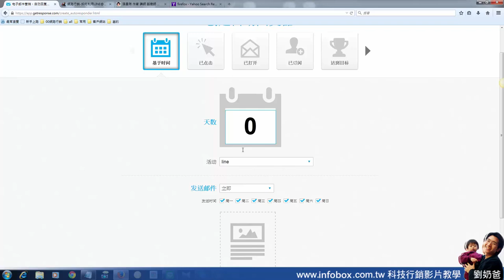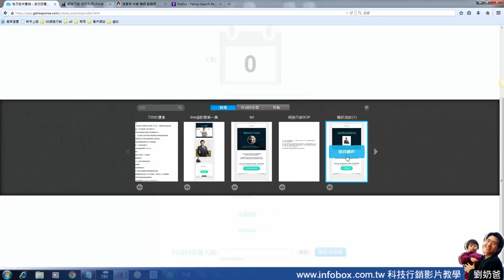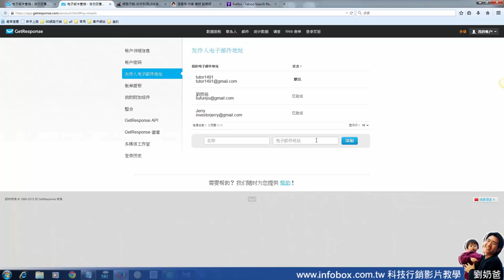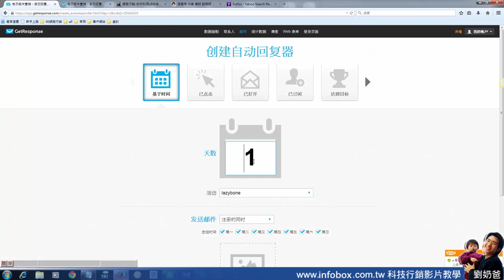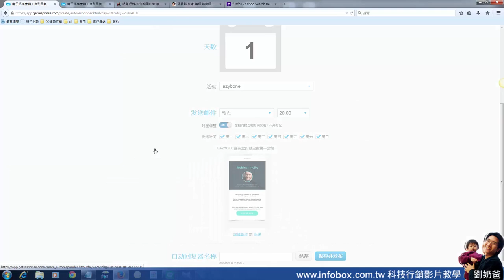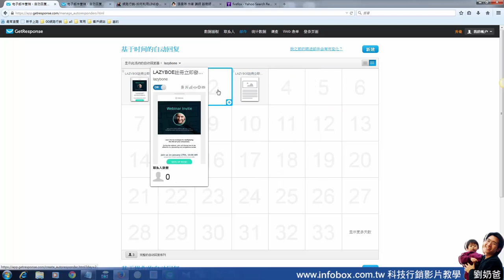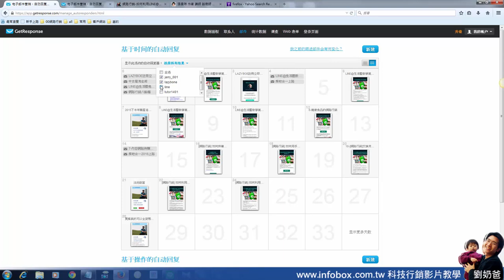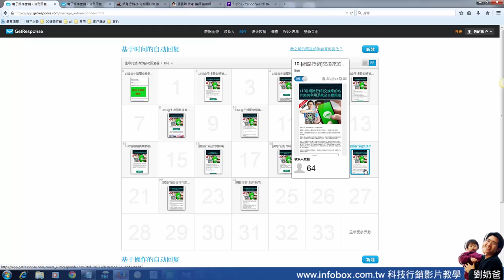網路行銷懶人包-getresponse跟進信設定